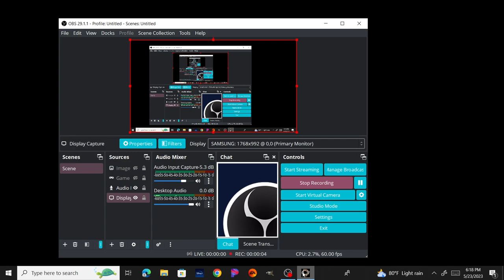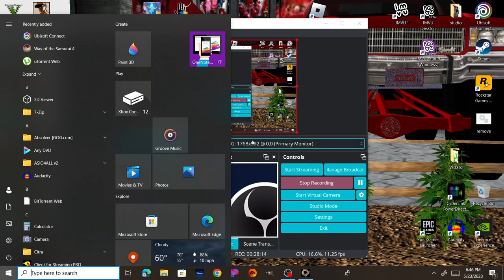Wo long fallen dynasty Eirre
Once upon a time, in a far away land, there was a dynasty known as Eirre. It was a prosperous kingdom, ruled by a wise and just king. The people of Eirre were happy and content, and the kingdom flourished under the king's rule.

But one day, a great evil descended upon the kingdom. A powerful sorcerer, known as the Dark Lord, had come to take control of the kingdom. He used his dark magic to enslave the people of Eirre and take away their freedom.

The people of Eirre were desperate and had no hope of defeating the Dark Lord. But then, a mysterious stranger appeared. He was a powerful wizard, and he offered to help the people of Eirre. He taught them how to use magic to fight the Dark Lord and his minions.

With the help of the wizard, the people of Eirre were able to defeat the Dark Lord and reclaim their freedom. The kingdom of Eirre was restored to its former glory, and the people of Eirre were once again happy and content.

The wizard disappeared soon after, but his legacy lives on in the people of Eirre. They remember him as a hero who saved their kingdom from the clutches of evil. To this day, the people of Eirre still tell stories of the wizard who saved their kingdom from the Dark Lord.